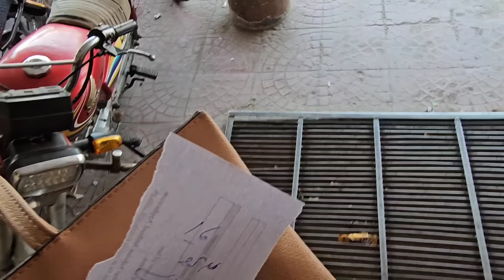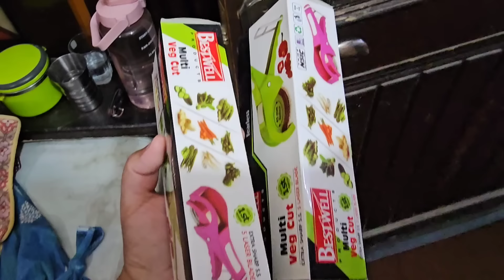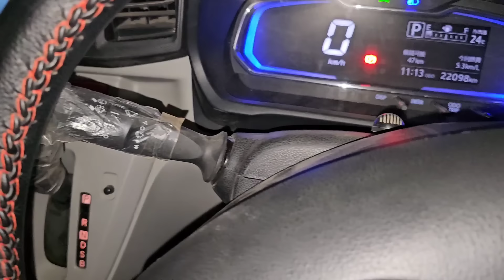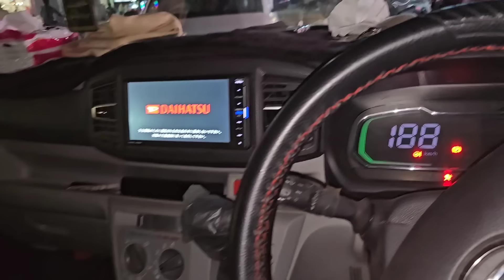Ali Ki School Ki Shopping Aur Tayyari 🤗 🥰 Aur Behno Ki Eid Shopping 🛍 Itni Choti Jaan Pe Itna Zulm 🥹